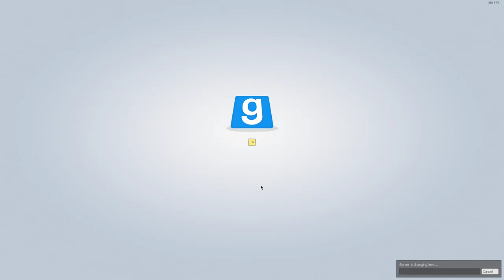(Gmod Half-Life 2 Co-op Part 7) Walking tripods with guns